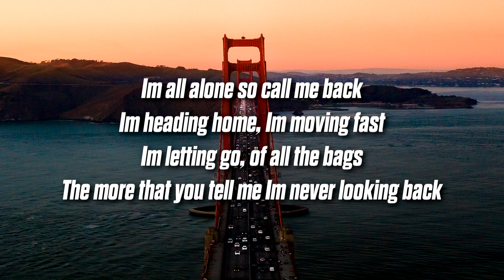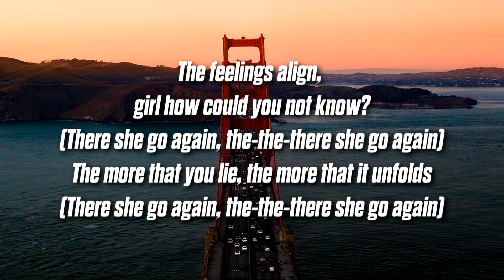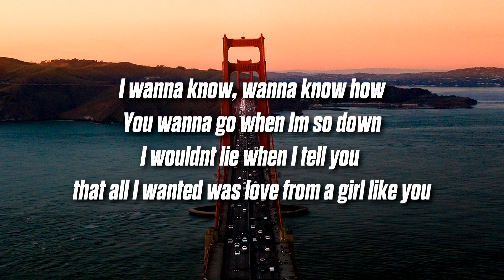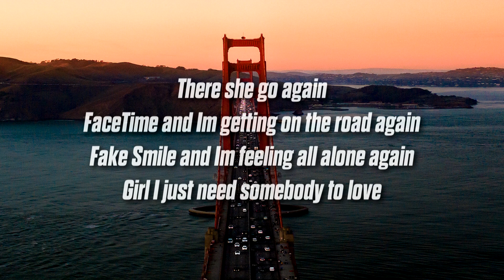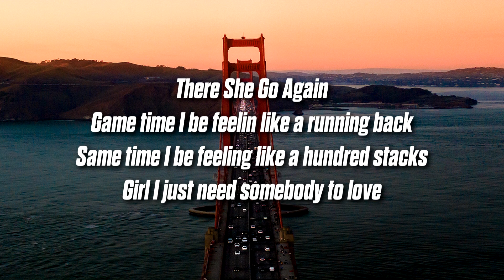LXVI - There She Go (Lyrics)